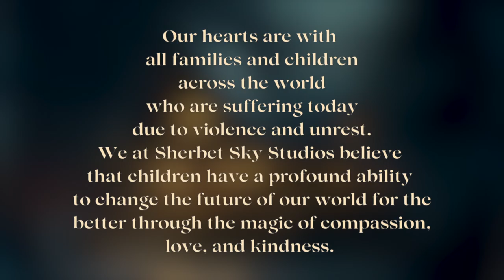Compassion is ✨ Magic✨ | A Message For Children in Times of Hardship, Fear and Uncertainty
Join us for a heartwarming and inspiring message from Princess Juliette, a true advocate for compassion and kindness. In this special video, Princess Juliette addresses all the young heroes out there, showing them the incredible power of their kindness and the impact it can have on the world.

In these challenging times, this video serves as an indirect address to the suffering across the world, teaching children that they can be a beacon of hope. With beautiful storytelling and heartfelt wisdom, Princess Juliette shares her insights on how compassion can change lives, one act at a time.

Don't miss this opportunity to let your children discover their inner superheroes, capable of making the world a better place through simple acts of love and understanding. Share this message of compassion with your friends and family, and let's create a ripple effect of positive change that extends far beyond our screens.

Sherbet Sky Studios is collectively praying and advocating for all families, children, and people who are suffering from violence across the globe this week. We send our most heartfelt thoughts and hope that peace can be achieved as soon as possible.